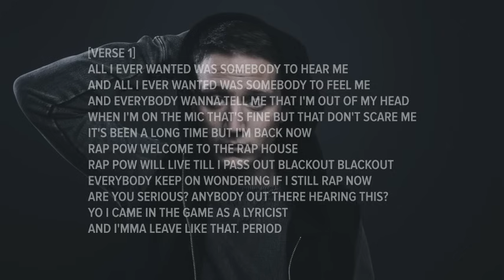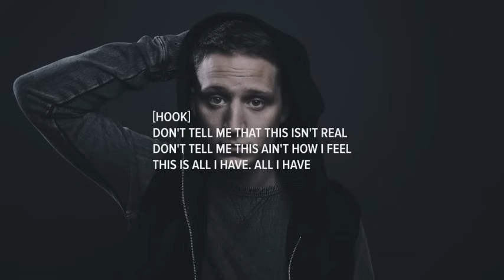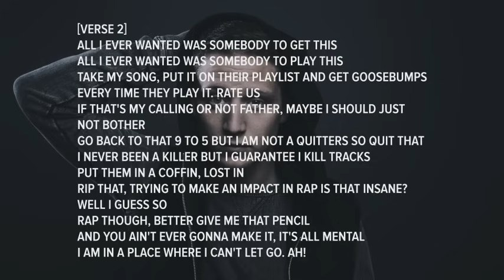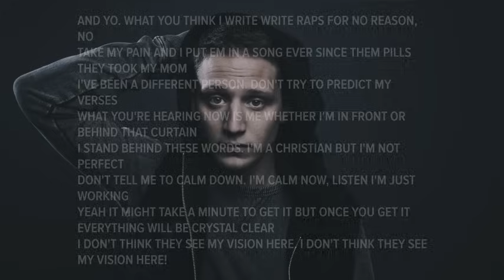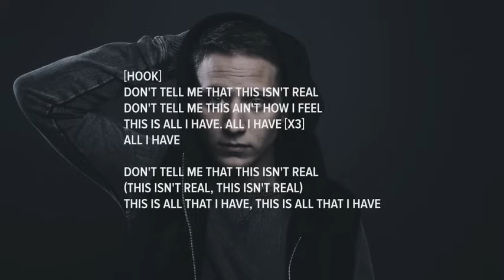NF-All I Have [Lyrics]